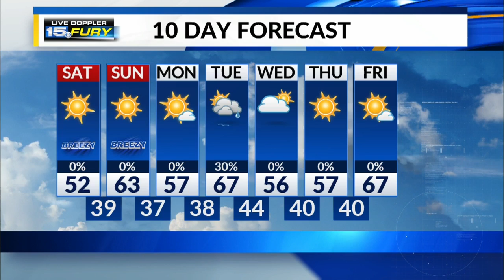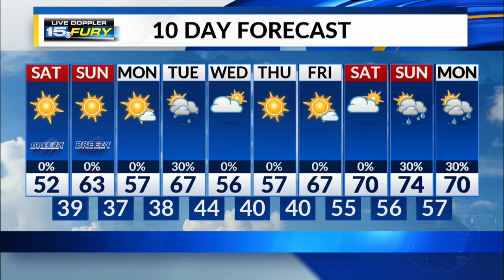Saturday Afternoon Forecast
Cool, sunny, breezy afternoon